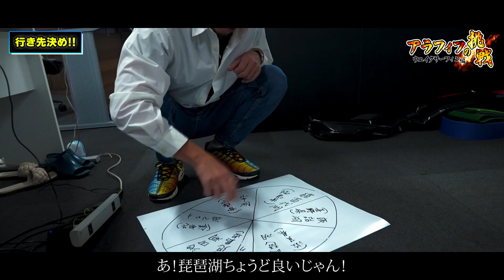【アラフィフの挑戦 #2】煽り合い勃発！？桑田社長と琵琶湖でウェイクサーフィンにチャレンジ！！ウェイクサーフィン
今回は琵琶湖でウェイクサーフィンに桑田社長とチャレンジしてきました！！
「どちらが長く立っていられるか？対決」が勃発。
勝つのは果たして…！！
お互いの煽り合いにも注目です！

“アラフィフの挑戦” 第２弾！！ご覧ください🔥🔥

■タンスの肥やしをキャッシュにするコヤッシュ

◼️ヴィンテージブランド東京ECサイト